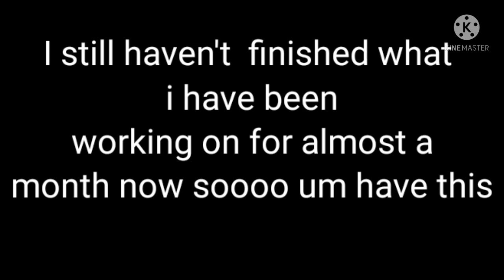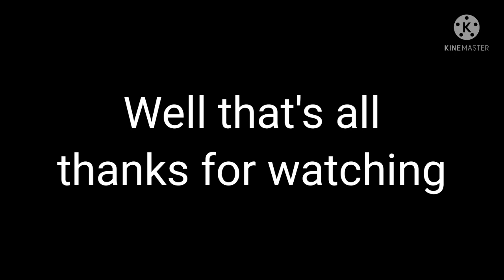Deku gets a babysitter//Child Deku AU//My AU//